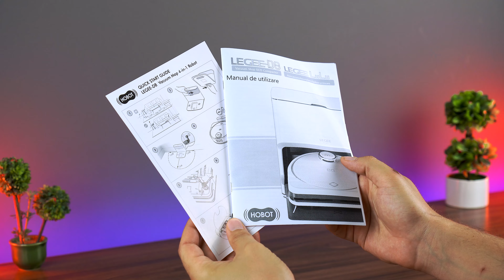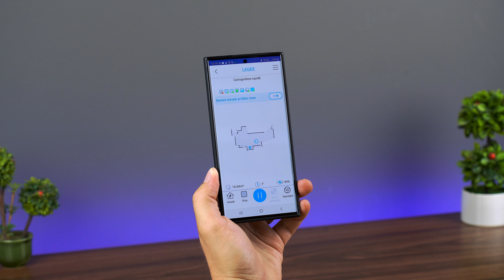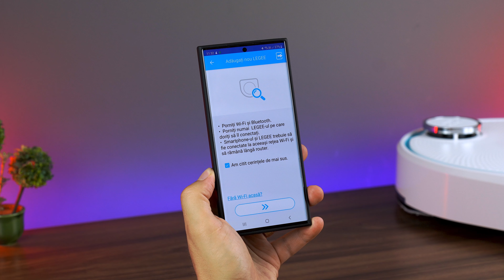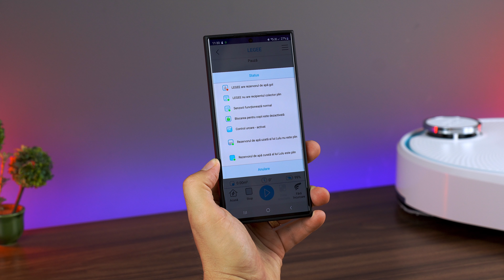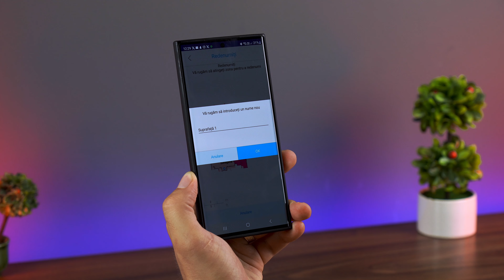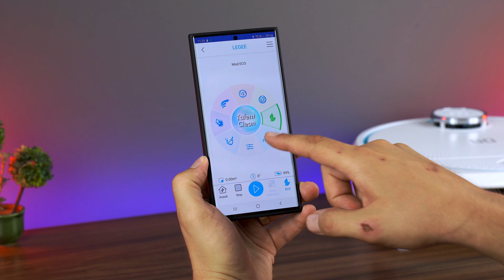HOBOT Legee D8 și Legee LULU - Un aspirator robot capabil de curățenie [Review Română]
Avansul tehnologic aduce dispozitive utile, cum ar fi robotul de curățat geamuri Hobot, care face treaba eficient în timp ce tu te ocupi de altceva. Un alt produs interesant de la același brand este aspiratorul robot cu stație de încărcare 4 în 1, cu funcții și caracteristici impresionante.

Ce impresie mi-a lăsat cel mai nou model de aspirator robot cu stație de încărcare și colectare, puteți urmări în acest material.

*Acest material este sponsorizat, însă evaluarea noastră a produsului rămâne independentă și imparțială.